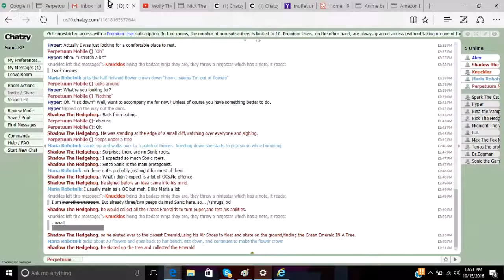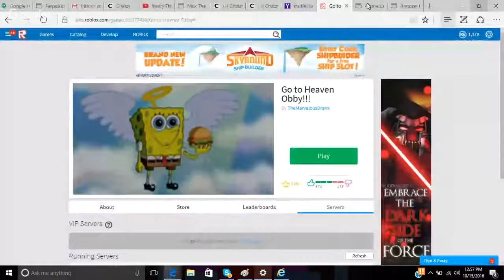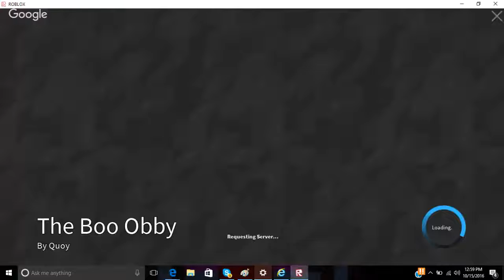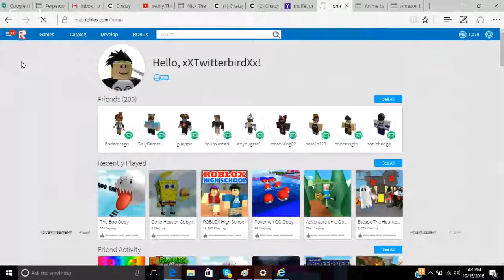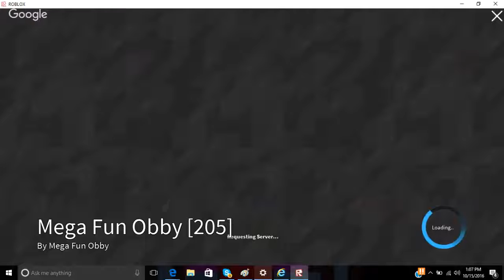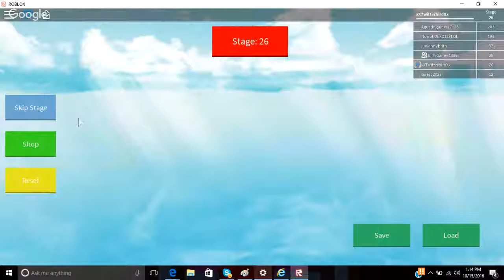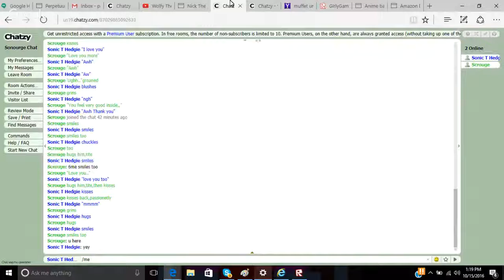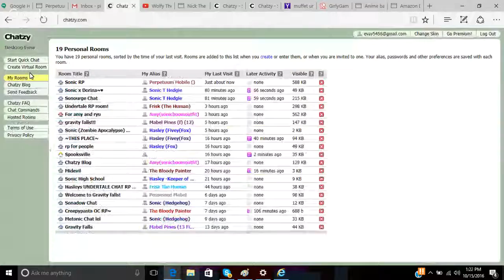Me And Trey